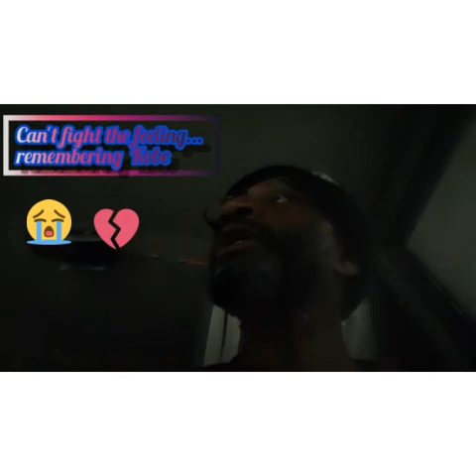We love you Kobe